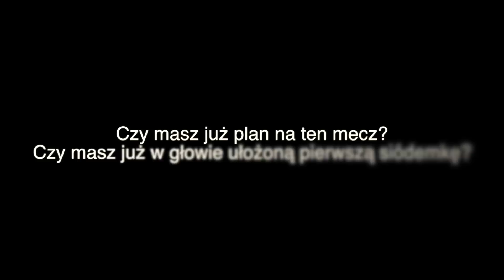Serbia, odcinek 14 - rozmowa z Kim Rasmussen'em